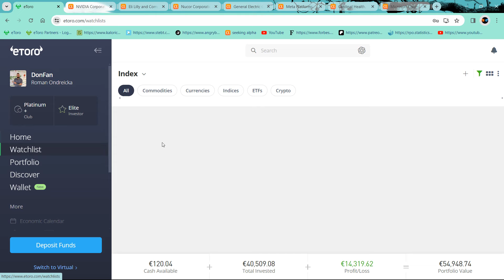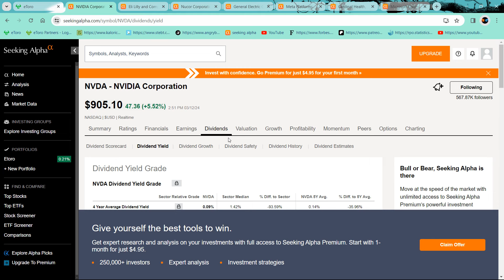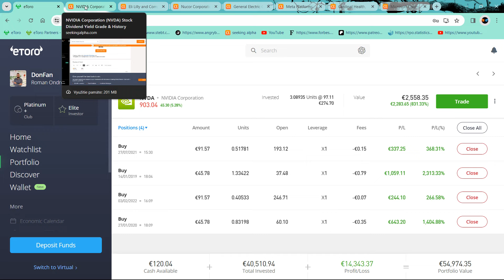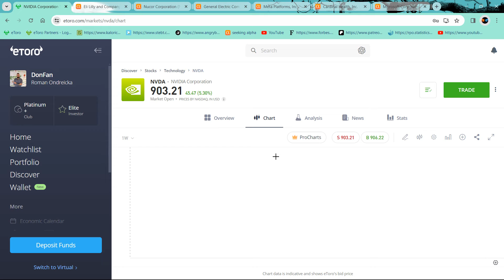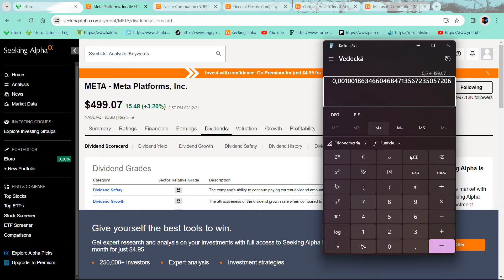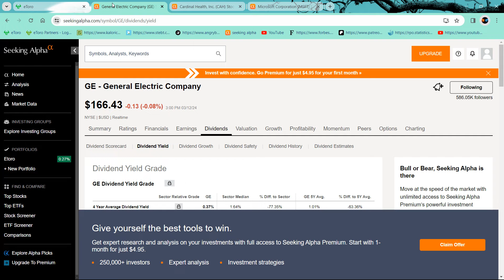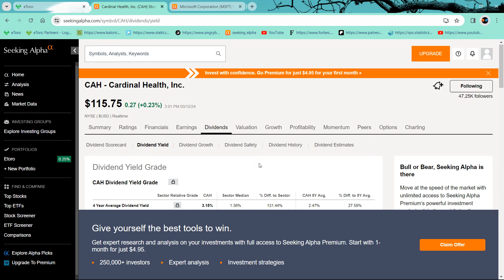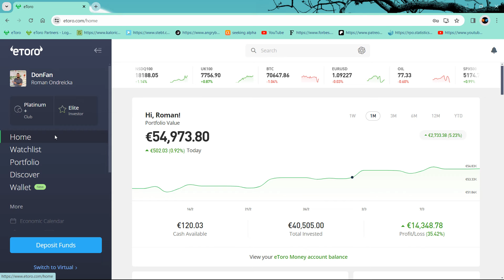Aký mám yield on cost na mojich 7 najlepších pozíciach?